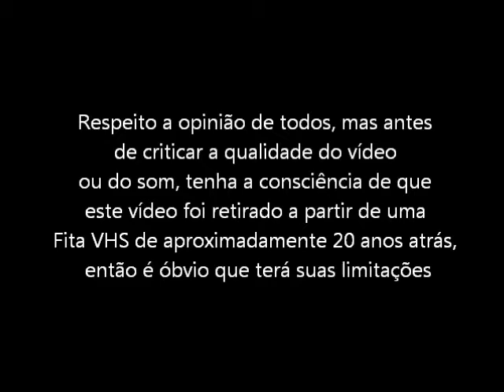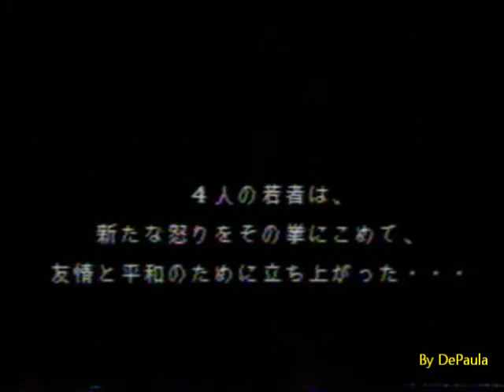Streets of Rage 2 (Mega Drive - VHS Rip) - Abertura do Jogo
Abertura do jogo Streets of Rage 2 para Mega Drive / Sega Genesis. Vídeo retirado a partir de um VHS